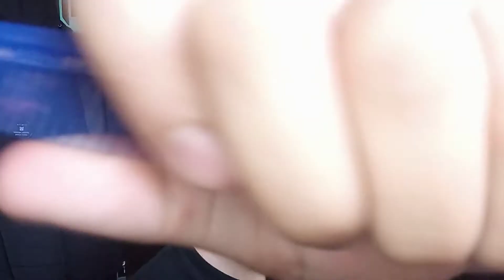FAST mouth sounds| BEATBOX| ASMR rápido sonidos con la boca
En este ASMR Español rápido y agresivo para dormir, incluye asmr tapping, mouth sounds y más.